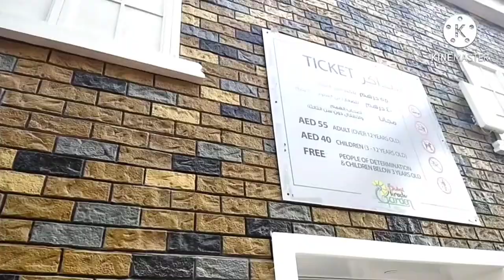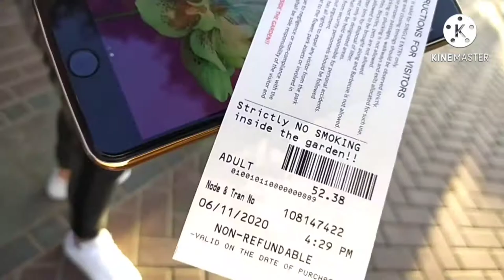Capturing the beauty of Dubai Miracle Garden🌹🌷🌻🌺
Dubai Miracle Garden. Every year from mid-November to mid-May, a 72,000sqm. space full of scents and colours comes to life.

Dubai Miracle Garden was launched on Valentine's Day 2013  and is set in the heart of Dubai land. Seeing the garden in full bloom with it's 150 million flowers arranged in colourful arches and patterns and myriad shapes they form ,is truly magnificent.

Dubai Miracle Garden's breathtaking landscaping has earned two Guinness World Records for the largest vertical garden in 2013 and World's largest floral sculpture forming the shape of an Airbus A380 in 2016.